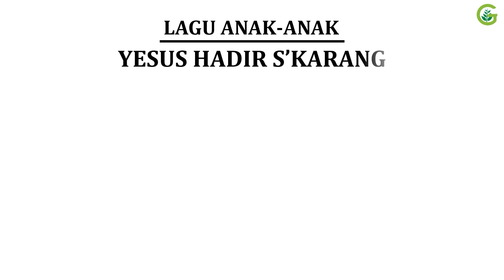Yesus Hadir S'karang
(Jesus is Here Today)

Berdiam dan berdoa
s'bab Yesus hadir s'karang

Let us be still while we pray
For Jesus is here today